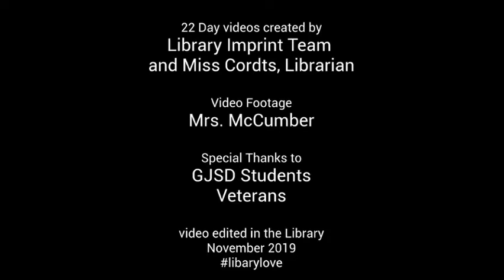22 Day Challenge ~ Day 13